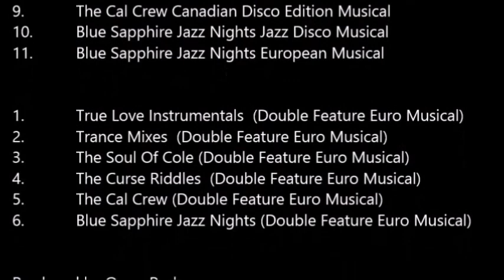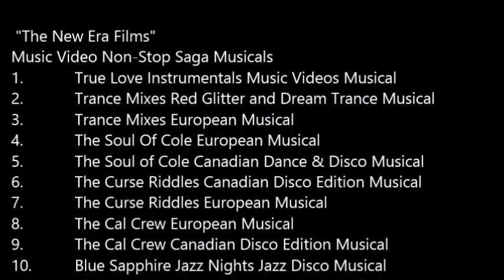Omer Pasha The Curse Riddles Orange County Club MixCanadian Disco Edit